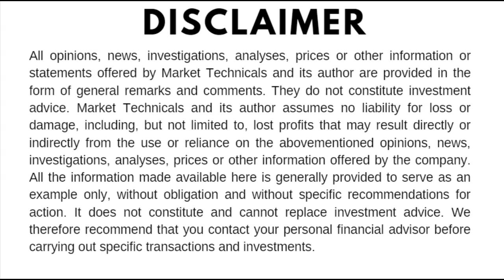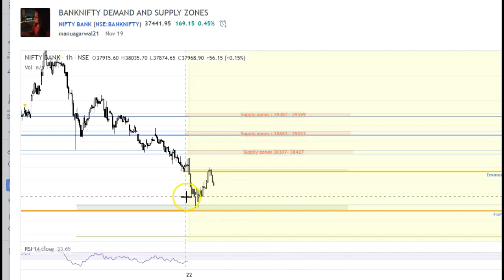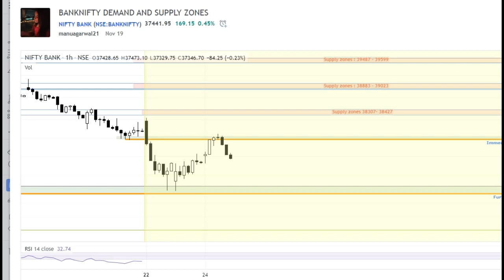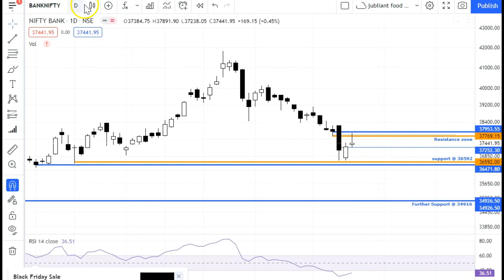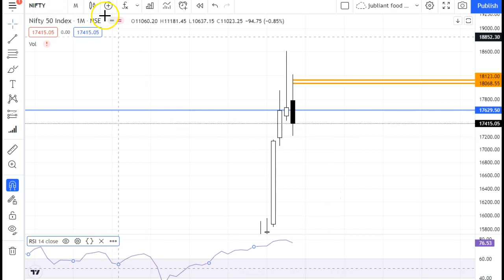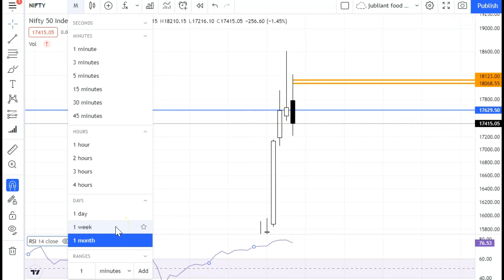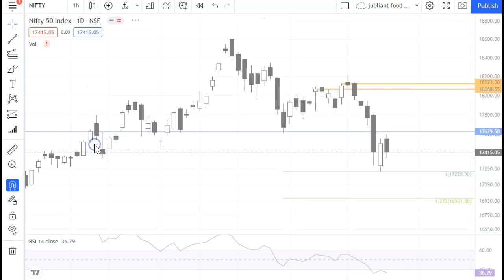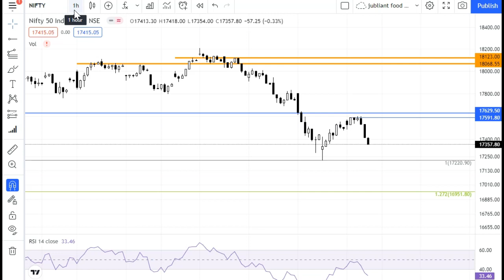Banknifty and Nifty Analysis for 25 November 2021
You Can open Trading Account with this link: 👇 and get a one-year free Demat account.

If you have any queries, please do ask in the comment section below.